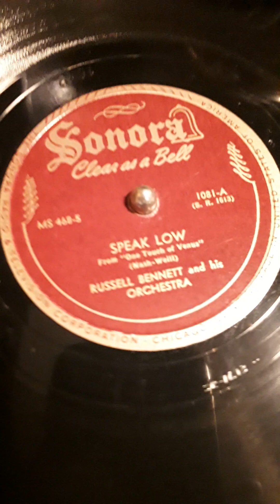Speak Low. From "One Touch of Venus" (Nash-Weill) Russell Bennett and his Orchestra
Sonora label record # WS 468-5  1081-A  (S. R. 1613) Date 1944